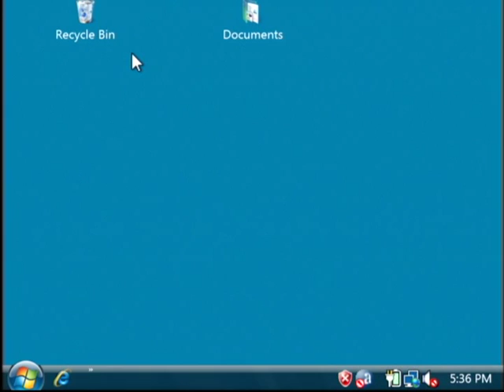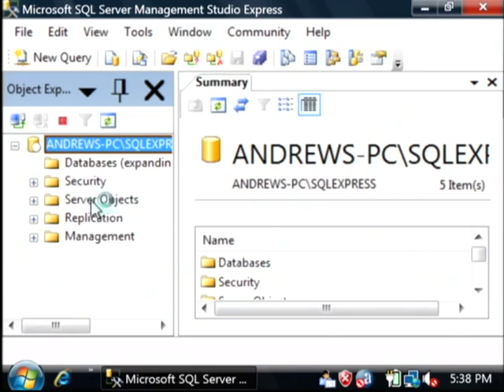Microsoft Excel, SQL & Internet Tips : Using Microsoft SQL Credentials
When logging in to a structured query language (SQL) database, a person can sign in with their SQL credentials or with their Windows credentials. Use SQL server authentication with tips from a software developer in this free video on using Microsoft SQL.